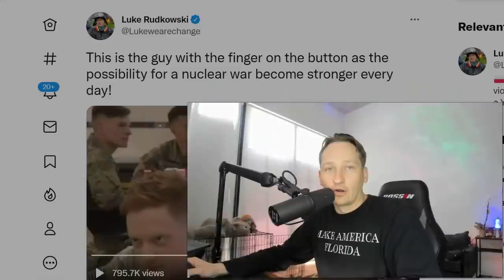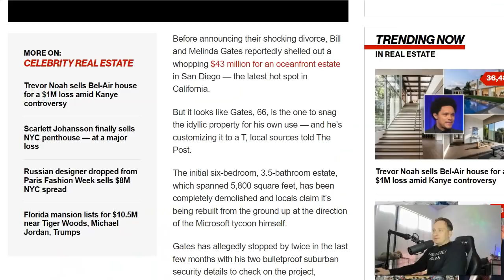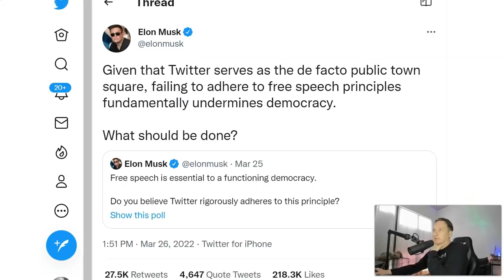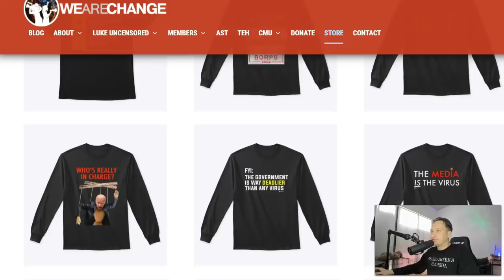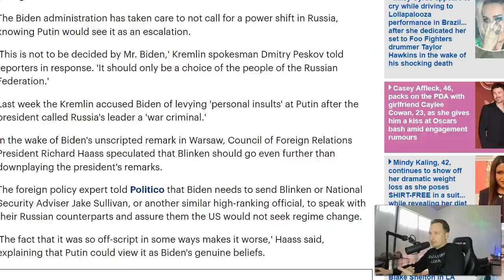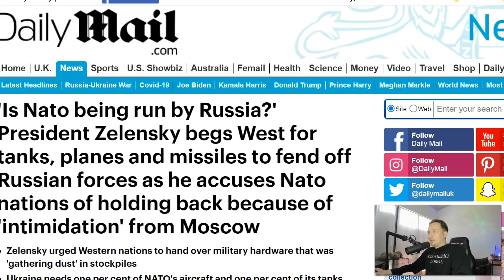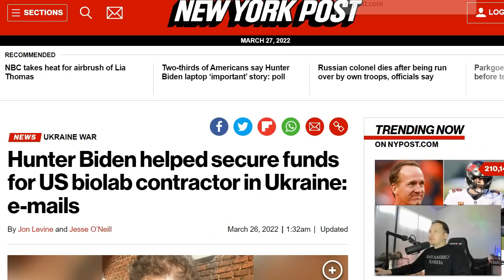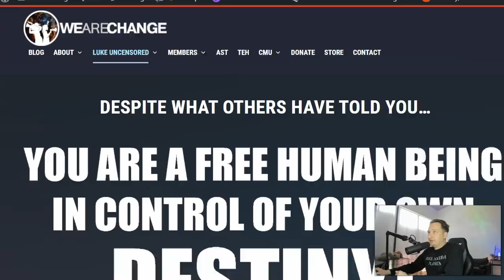CONFIRMED: They LIED About The Labs!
The video explains how the connection to labs has now been confirmed.